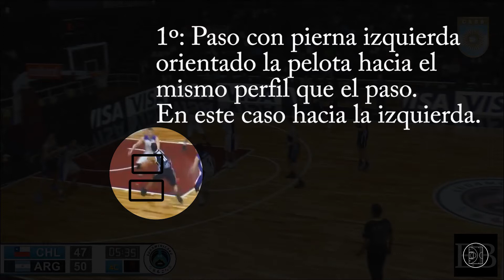Santiago Vaulet y su Euro step - Desconstruyendo gestos técnicos